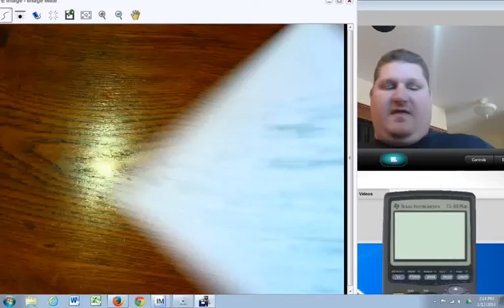Completing the Square homework